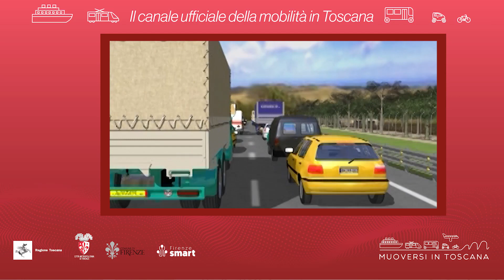Muoversi in Toscana - Edizione delle 8.30 del 17 marzo 2024